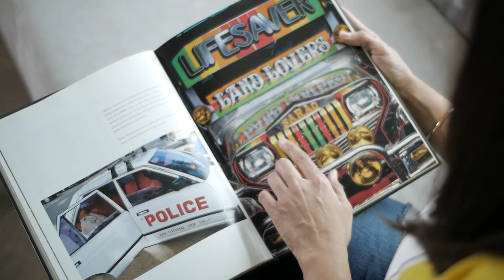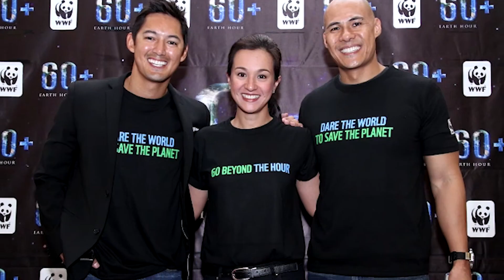The Ambassador Profile Series - Iza and Mikee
What makes Filipino personalities Iza Calzado and Mikee Cojuangco-Jaworski care for the environment? Get to know two of our lovely ambassadors in the second installment of the Ambassador Profile Series.